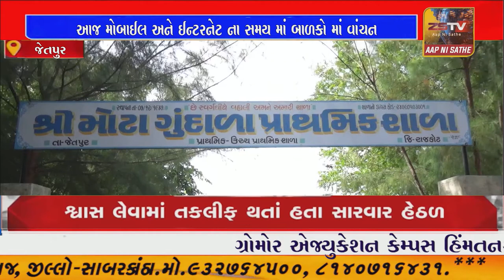આજ મોબાઈલ અને ઈન્ટરનેટ ના સમય માં બાળકો માં વાંચન પ્રત્યે જાગૃત માટે કે સ્કૂલ નાઆચાર્ય